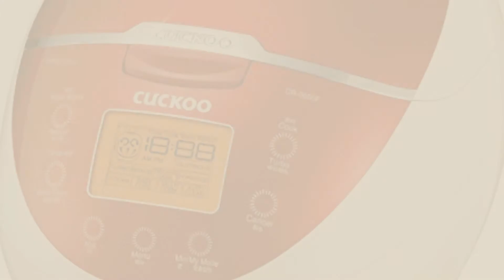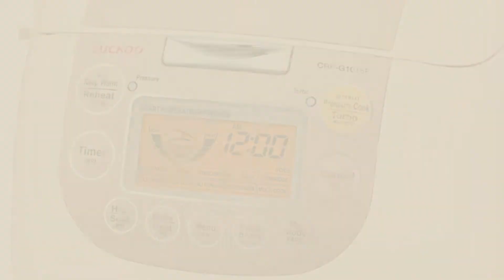Top 10 Cuckoo Rice Cookers [2018]: Cuckoo Electric Heating Rice Cooker CR-0631F (Pink)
New! 2019 Black Friday / Cyber Monday Rice Cookers Deals and Updates.

Black Friday / Cyber Monday Cuckoo CR-0631F 6 Cup Electric Heating Rice Cooker, 110v, Pink by Cuckoo

Black Friday / Cyber Monday Cuckoo Electric Heating Pressure Rice Cooker CRP-P0609S (Black) by Cuckoo

Black Friday / Cyber Monday Cuckoo Electric Heating Rice Cooker CR-0655F (Red) by Cuckoo

Black Friday / Cyber Monday Cuckoo CR-0351FR Electric Heating Rice Cooker (Red) by Cuckoo

Black Friday / Cyber Monday Cuckoo CRP-G1015F Electric Heating Pressure Rice Cooker, 10 cups, Pink by Cuckoo

Black Friday / Cyber Monday Cuckoo Electric Heating Pressure Rice Cooker CRP-M1059F (Red) by Cuckoo

Black Friday / Cyber Monday Cuckoo Electric Heating Rice Cooker CR-1010F, Mid Size, White and Black by Cuckoo